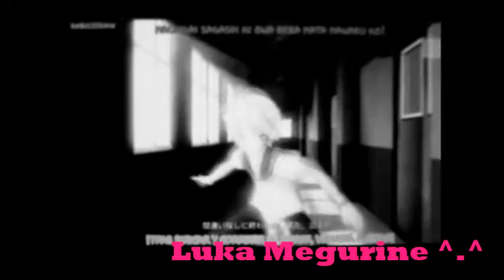Guillotine-Vocaloid amv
Sorry for not publishing an amv in awhile! I have been busy. Anyways, I just LOVE this song! I fell in love with it instantly and I really wanted to do an amv for it! Enjoy my tuna fishies!